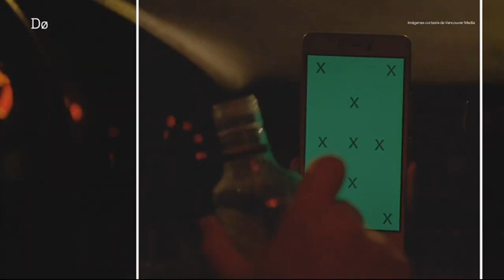Money_Heist_vfx_breakdown by Do postproduction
Money Heist Spanish: La casa de papel, "The House of Paper" is a Spanish heist crime drama television series created by Álex Pina. The series traces two long-prepared heists led by the Professor (Álvaro Morte), one on the Royal Mint of Spain, and one on the Bank of Spain. The series was initially intended as a limited series to be told in two parts.

It had its original run of 15 episodes on Spanish network Antena 3 from 2 May 2017 through 23 November 2017. Netflix acquired global streaming rights in late 2017. It re-cut the series into 22 shorter episodes and released them worldwide, beginning with the first part on 20 December 2017, followed by the second part on 6 April 2018.

 In April 2018, Netflix renewed the series with a significantly increased budget for 16 new episodes total. Part 3, with eight episodes, was released on 19 July 2019. Part 4, also with eight episodes, was released on 3 April 2020. A documentary involving the producers and the cast premiered on Netflix the same day, titled Money Heist: The Phenoproducer

Executive producer -Álex Pina,Sonia Martínez,Jesús Colmenar,Esther Martínez Lobato,Nacho Manubens

Production location-Spain,Italy,Thailand,Panama

Cinematography-Migue Amoedo

Editor - David Pelegrín,Luis Miguel González Bedmar,Verónica Callón,Raúl Mora,Regino Hernández,Raquel Marraco,Patricia Rubio

Theme music composerManel SantistebanOpening theme"My Life Is Going On" by Cecilia Krull

Composer - Manel Santisteban,Iván Martínez Lacámara